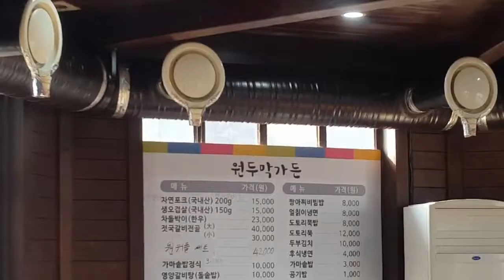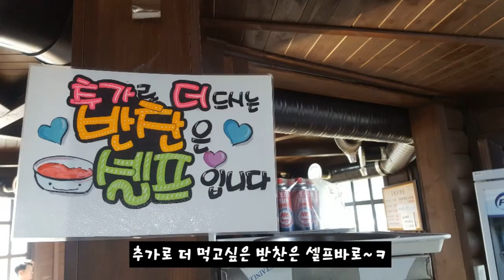강화도 토속음식 젓국갈비 오두막가든에서 첨으로 체험해 보았네용~^^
인천광역시 강화군 전등사로 60